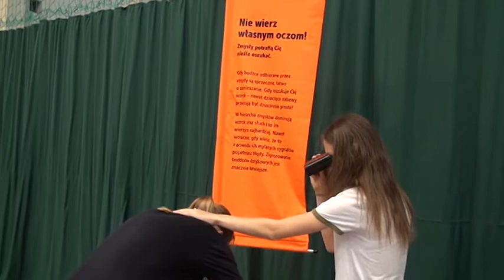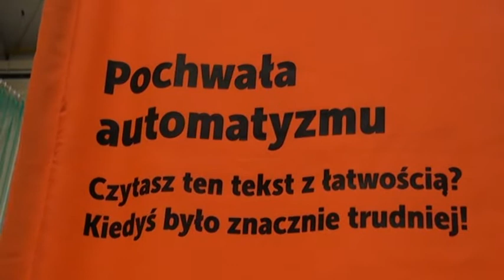Centrum Nauki Kopernik w Policach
Infopolice 27.06.17- Podobno ludzki mózg to wciąż dla naukowców narząd kryjący wiele tajemnic. Nie mniejszą zagadkę stanowi umysł, czyli zdolność mózgu do okiełznania świata zewnętrznego. Ta umiejętność ma pomóc człowiekowi w przetrwaniu, ale czy nie stawia przed nim pułapek? Na tak postawione pytanie mogły odpowiedzieć sobie osoby, które odwiedziły naukobus.